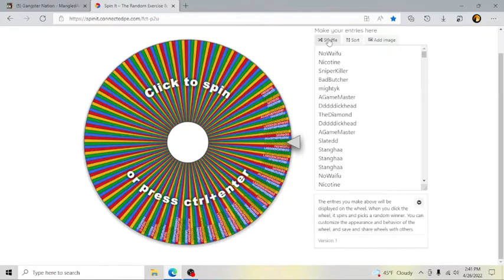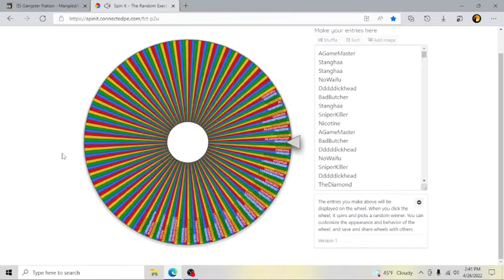Raffle 36 Round30